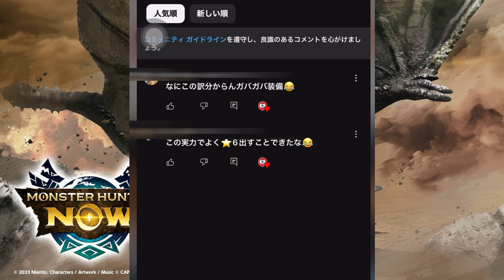【モンハンナウ】ディアブロス亜種★６を狩る 装備は？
只今HR128
ディアブロス亜種★６を狩る動画、装備のお話となります。
初心者につき寛大な気持ちで見ていただけたら幸いです。